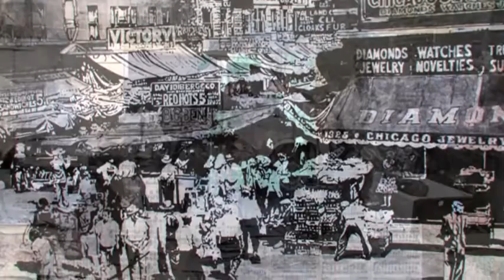Willie Mabon ~ ''Louise'' & ''Moanin' Blues'' 1979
Modern Electric Piano Chicago Blues 1979